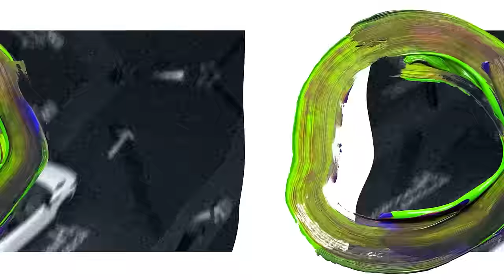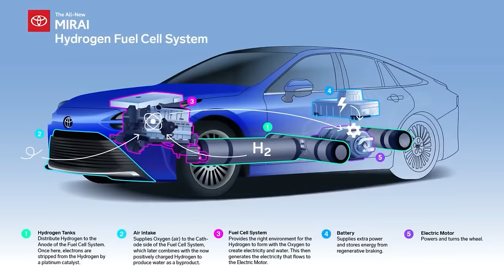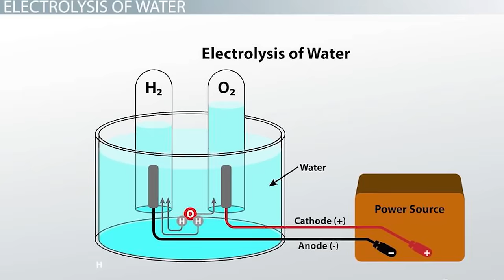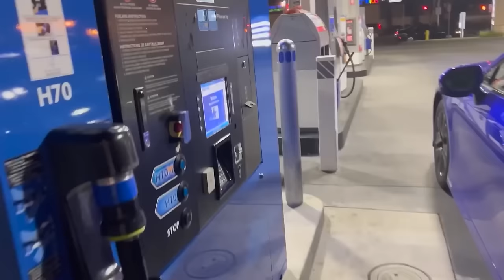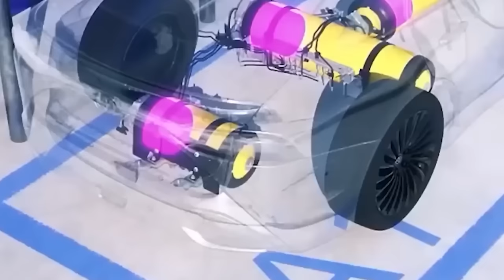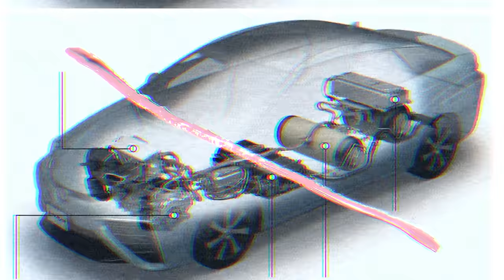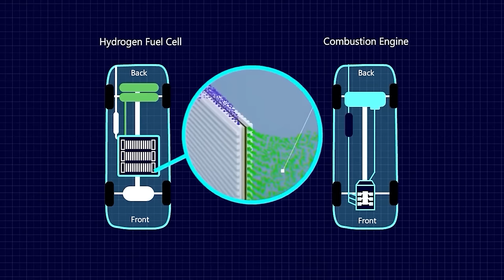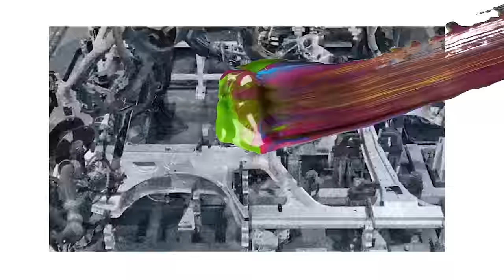This NEW Engine Will DESTROY The Entire EV Industry!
Top 10 points you need to know about Toyota new EV Engine. Have you ever envisioned a future where replenishing your vehicle with gasoline becomes obsolete? Indeed, that future is drawing near. A prominent automotive producer has recently unveiled a noteworthy progression: automobiles fueled by water. Esteemed professionals are dubbing this technological breakthrough a prospective industry disruptor that has the potential to reshape the entirety of the automotive terrain. What comprises the technology underpinning this pioneering innovation? In what manner will this novel creation influence the trajectory of the automotive sector and the global landscape? Join us as we find out how this water engine will destroy the entire car industry!.